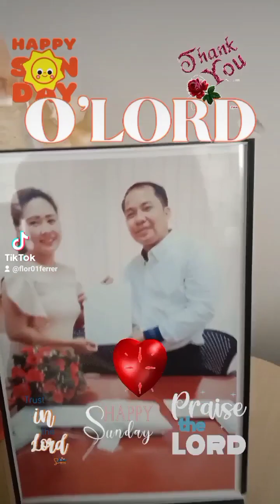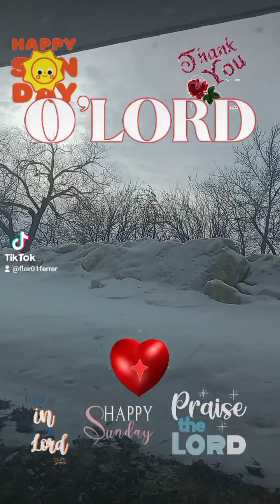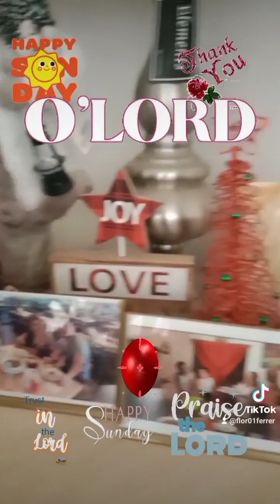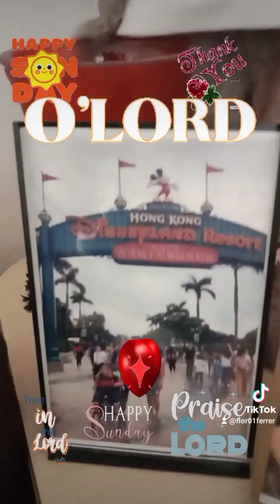Reves D'amour by Richard Clayderman ( Florencia Ferrer Youtube Channel )